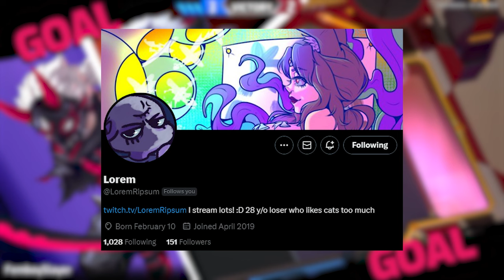"THE ENEMY NAO" [Omega Strikers]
NAO IS HERE RAHHH CHECK OUT THE DISCORD AND MY TWITCH FOR MORE HAHWEAWHEH
DA HOMIES IN VID
Real gaming hours down below :)
00:00 - INTROOOO
00:40 - NAO ITS TIME
04:47 - SUM RUNE AND OUTRO